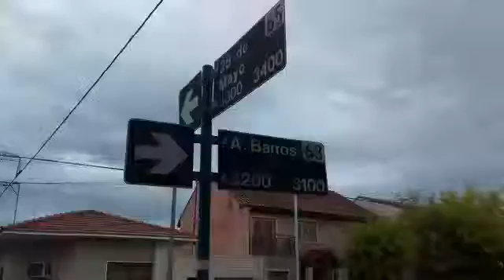11 de marzo de 2017